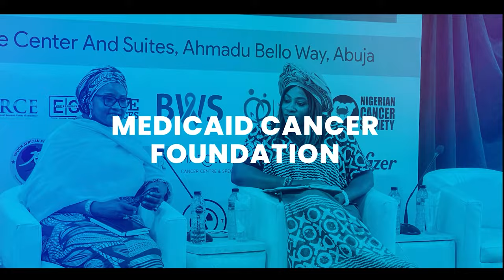Dr. Zeba Aziz on Revolutionizing Cancer Care in Pakistan v.1 | Dr. Zainab Shinkafi-Bagudu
Dr. Zeba Aziz, a leading oncologist in Lahore with over 21 years of experience, shares her inspiring journey into medical oncology and hematology. Hosted by Dr. Zainab Shinkafi-Bagudu, this conversation delves into the challenges faced by oncologists in Pakistan, the role of international collaborations, and the potential of digital technology and AI in revolutionizing cancer care. Dr. Aziz also highlights the disparities in cancer treatment in low-middle-income countries and the importance of early diagnosis and education.

00:00 Recap
07:35 Father's Legacy and Medical Mission
11:38 Overcoming Healthcare Inequities
13:43 Advances in Diagnostics
16:37 Building Oncology Networks
19:54 Challenges of Instability
22:50 AI in Cancer Care
26:35 Air Pollution Concerns